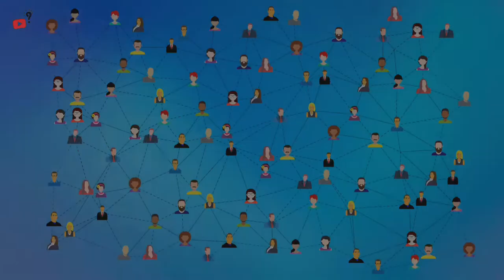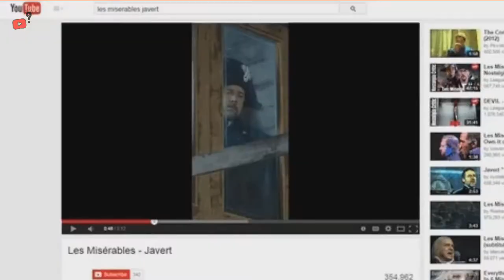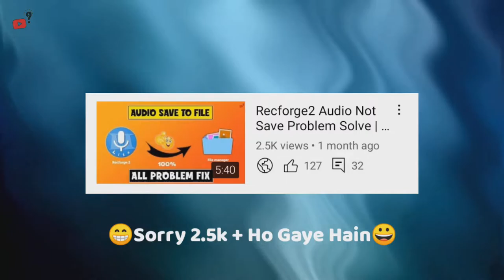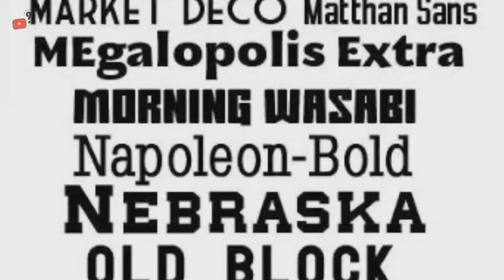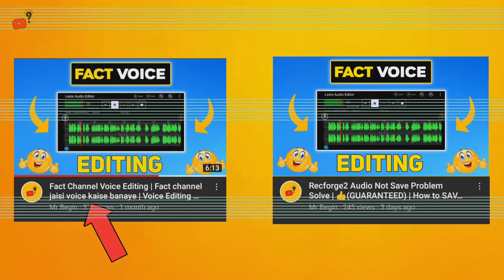INCREASE CTR On YouTube👍(GUARANTEED) | Click through rate | 2022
How To INCREASE CTR On YouTube (VERY EASY) | Click through rate | 2022 | @MrBegin

➤ABOUT VIDEO :-
How To INCREASE CTR. This video is about CTR. This video will also answer the Hindi question, how to increase click through rate on youtube.

1. CTR
2. how to increase ctr
3. click through rate
4. how to increase click through rate on youtube
5.how to increase ctr on youtube
6. how to increase click through rate on youtube
7. how to increase impression click through rate on youtube
8. how to increase ctr
9. how to improve ctr on youtube
10. how to increase ctr on youtube videos
11. how to get more views on youtube
12. how to get views on youtube
13. how to increase impressions on youtube
14. increase click through rate youtube
15. how to improve click through rate
16. how to increase ctr youtube
17.  how to increase ctr on youtube 2022
18. Algrow CTR Increase
19. Manoj dey CTR
20. Technical Yogi CTR
21. 21. Mr Begin CTR

➤FOLLOW HERE :-

➤TOPIC COVER :-
1. ctr increase
2. ctr very high kaise kre
3. ctr kaise badhaye
4. ctr nitro fueled
5. ctr algrow
6. ctr kaise check kare
7. ctr kitna hona chahiye
8. ctr kya hai
9. ctr kaise badhaye algrow